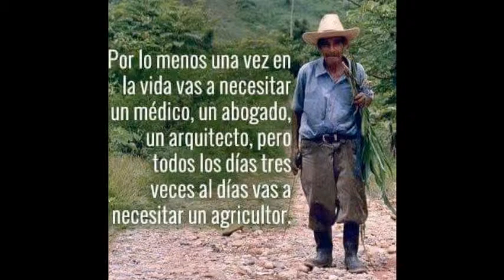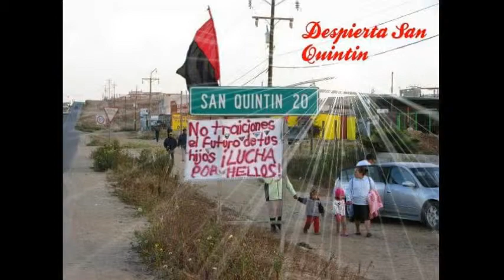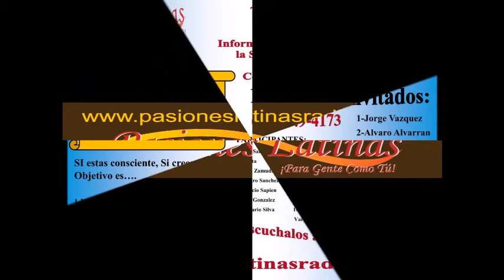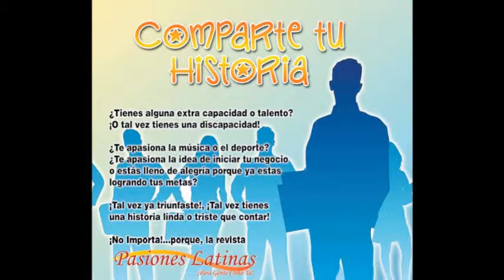Detalles del Evento 17 de Marzo 2016 y Como Organizarnos (Al Rojas)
Como todos los miercoles, Al Rojas nos informo y en esta ocasion nos brindo detalles exactos del evento del 17 de Marzo, de como organizarnos y como podemos apoyar. ¡Gracias Al por tan importante y detallada informacion!

Tu servidora Elizabeth Bautista,
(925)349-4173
Tambien mediante la aplicacion USTREAM en telefonos y tabletas.